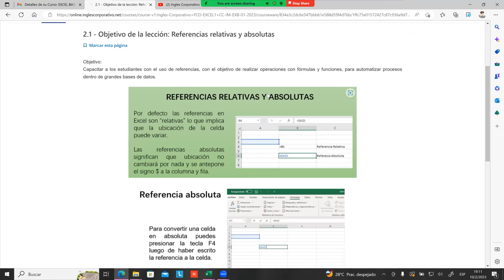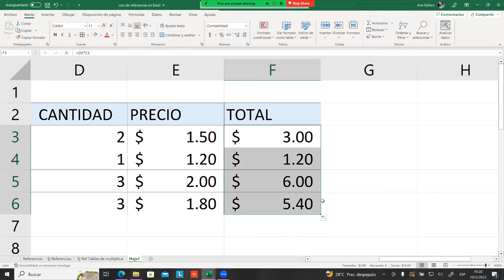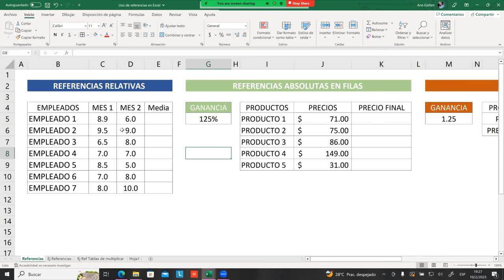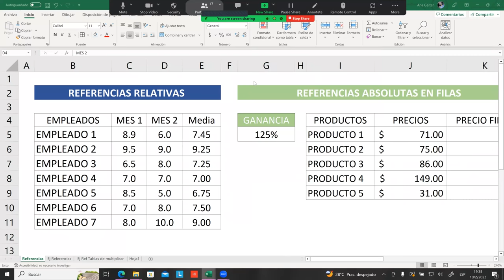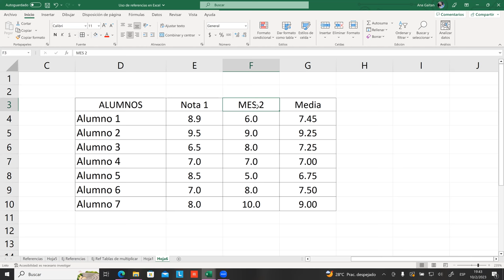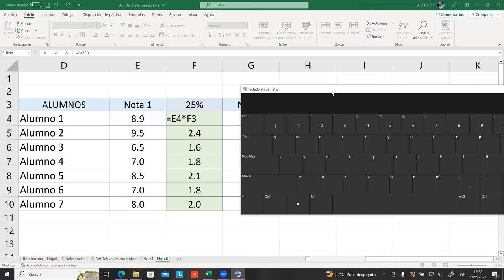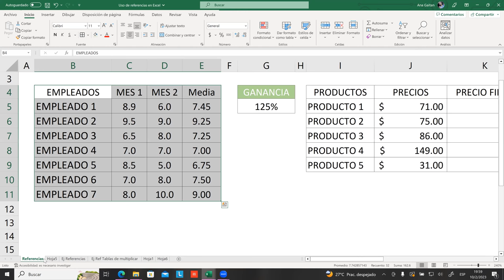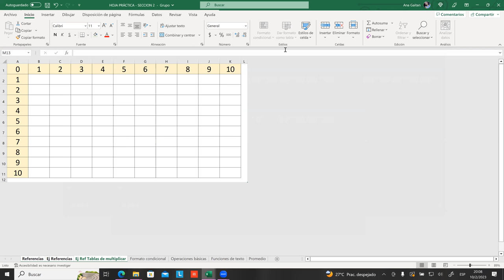SESIÓN 07-10-02-23-29811-8017-0002/2023-GAITAN-USO DE REFERENCIAS EN EXCEL